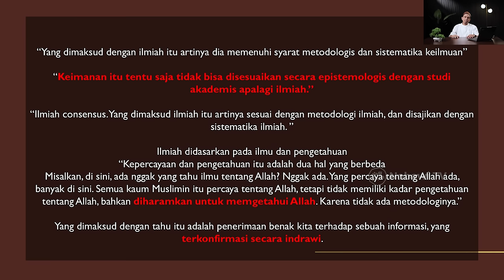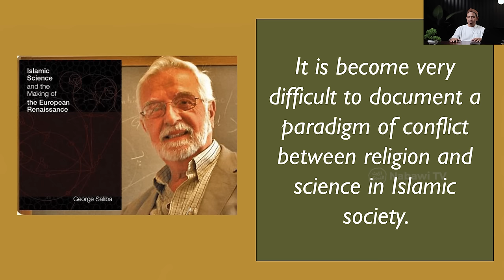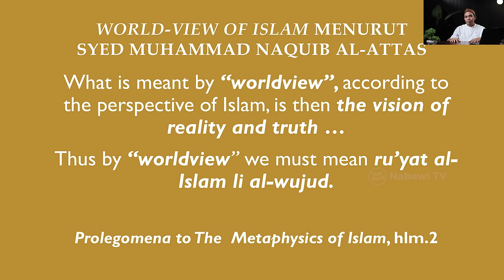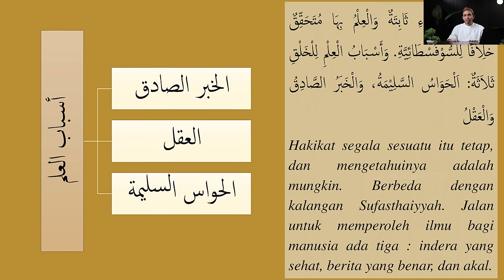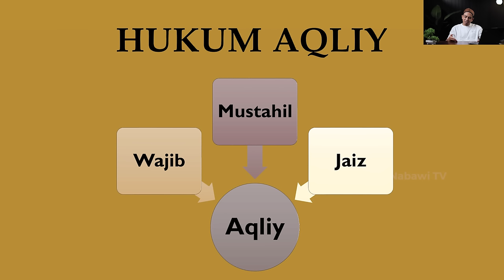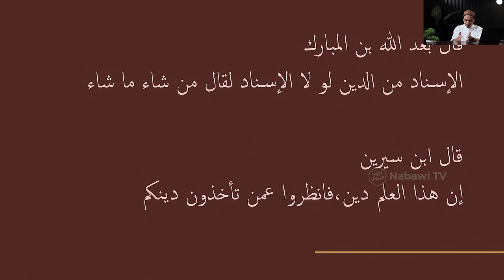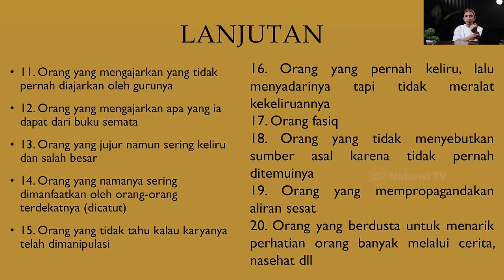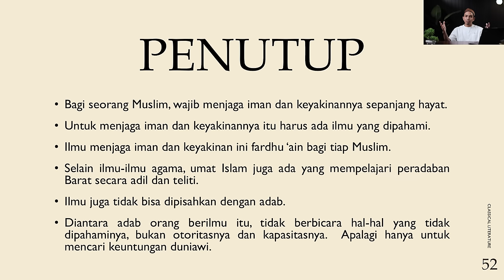Kuliah Umum: ILMIAH MENURUT PERSPEKTIF BARAT DAN ISLAM bersama Dr. Ardiansyah, M.Pd.I | Nabawi TV